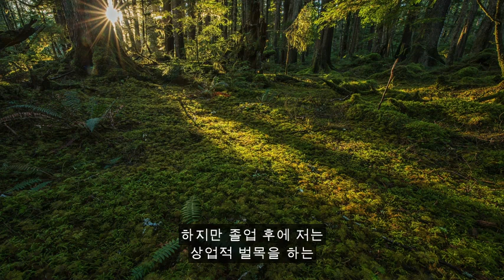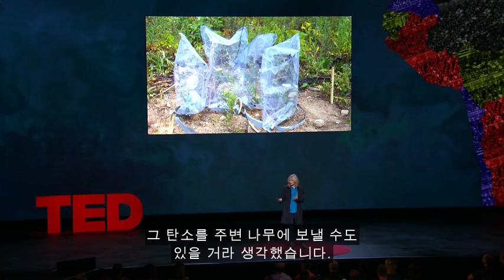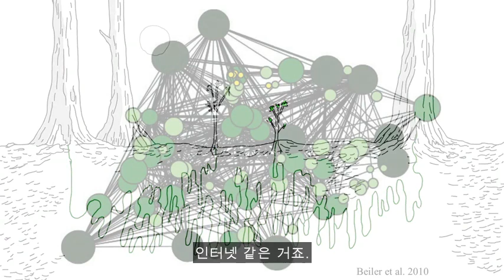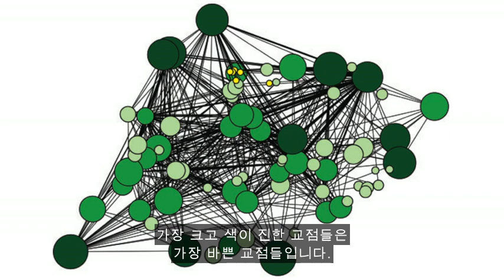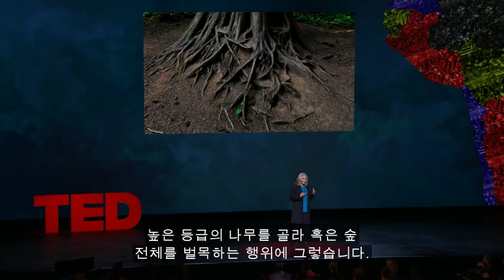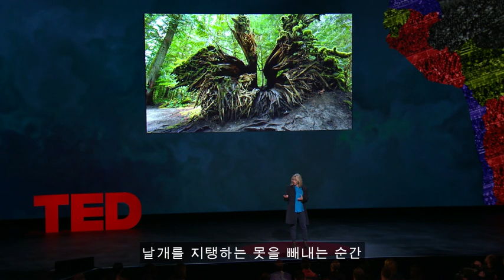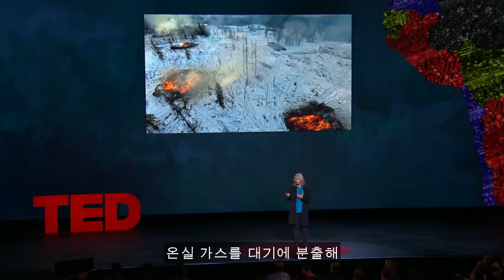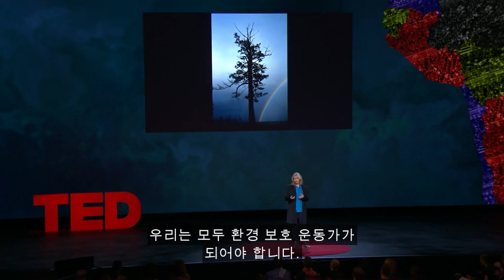TED [수잔 시마드] 나무가 서로와 대화하는 방법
"숲 속을 걷는 상상을 해 보세요. 무리지은 나무들이 떠오르시겠죠. 그런 나무들의 밀집을 저희 삼림학자들은 식분이라고 하며 그것들은 강인한 줄기와 아름다운 수관들을 갖고 있습니다. 네, 숲의 근원은 나무들입니다. 하지만 숲은 눈에 보이는 것 이상의 비밀을 갖고 있습니다. 오늘 저는 숲에 대한 여러분의 생각을 바꿔 보고 싶습니다. 숲의 지하에는 또 다른 세계가 있습니다. 셀 수 없는 생물학적 연결 통로의 세계지요. 이는 나무들은 서로 연결하고 소통할 수 있게 하며 숲 전체가 하나의 생명체처럼 움직이도록 합니다. 일종의 '지능' 이라고 볼 수도 있겠습니다."